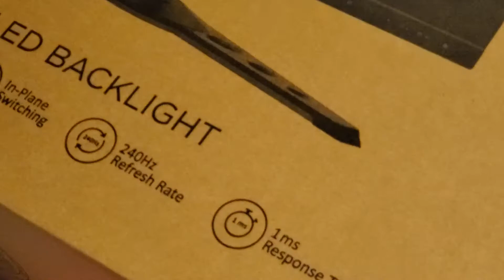240HZ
I'm now a proud owner of a 240hz monitor. This should hopefully speed up progression of things I've been working on. I will also no longer be adding a bracket mark thingy before each title. Unless I've done the achievement on 60hz or mobile, the titles will just be the level and something else parenthesis after. So, just assume that I'm using 240hz if that's the case. kthxbye.